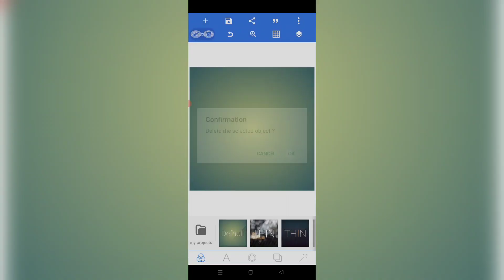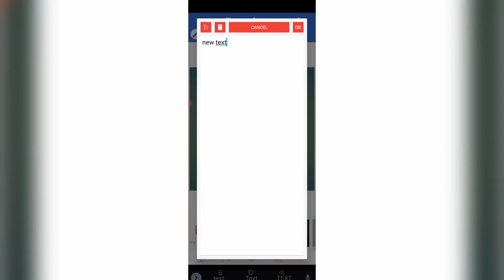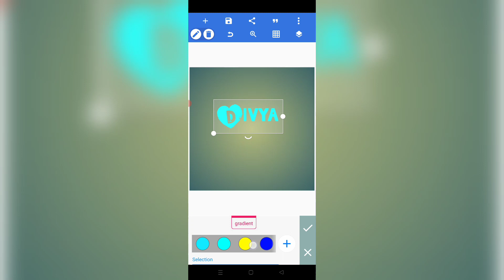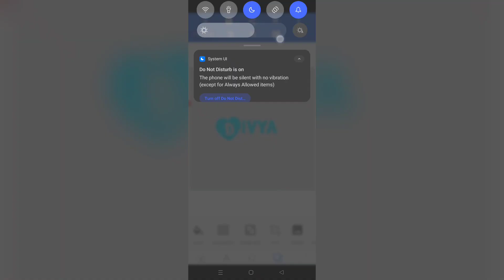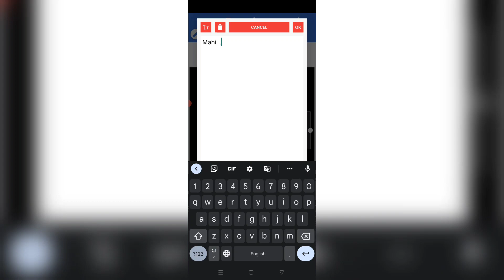How to Make New Name Art Water Mark in Pixellab in Telugu 2023 | NameArt Tutorials in Pixellab